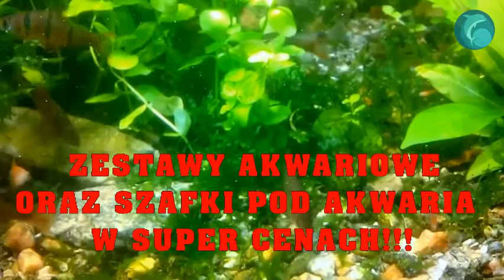Brzanka pięciopręga. Puntius pentazona. Przegląd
Brzanka pięciopręga. Puntius pentazona Przegląd gatunków ryb akwariowych. Kanał dla akwarystów z doświadczeniem i początkujących.

00:00 Bystrzyk amandy. Hyphessobrycon amandae. Przegląd. Rybki akwariowe.
00:30 Zwinnik jarzeniec. Hemigrammus erythrozonus. Przegląd. Rybki akwariowe.
01:00 Bystrzyk pieknopłetwy. Tetra cytrynowa. Hyphessobrycon pulchripinnis. Rybki akwariowe. Przegląd
01:30 Barwniak czerwonobrzuchy. Pelvicacromis pulchera. Rybki akwariowe. Przegląd
02:00 Neon innesa .Rybki akwariowe. Przegląd
02:30 Bystrzyk czerwony. Tetra czerwona. Rybki akwariowe. Hyhessobrycon flammeus. Przegląd
03:00 Neon czerwony. Neon Axelroda. Rybki akwariowe. Paracheirodon axelrodi Przegląd
03:30 Bystrzyk błękitny. Neon Błękitny. Rybki akwariowe. Paracheirodon simulans .Przegląd.
04:00 Neon czarny. Bystrzyk Axelroda. Rybki akwariowe. Przegląd
04:30 Bystrzyk różowy. Hyphessobrycon rosaceusЮ Rybki akwariowe .Przegląd
05:00 Hokejówka amazońska. Rybki akwariowe. Przegląd
05:30 Fantom czarny. Barwieniec czarny. Rybki akwariowe. Przegląd
06:00 Bystrzyk ozdobny. Rybki akwariowe. Przegląd
06:30 Bystrzyk Pereza. Bystrzyk Czerwonoplamy. Rybki akwariowe. Przegląd
07:00 Tetra cesarska. Błyszczyk cesarski. Rybki akwariowe. Przegląd